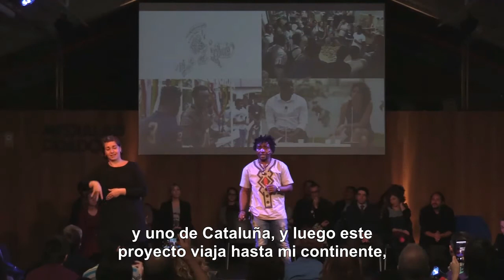Grigri 2019. Hospitalidad. Un año en un día 2019. (Subtitulado)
Este programa se desarrolló de mayo a octubre a partir de tres sesiones en colaboración con el centro de acogida SERCADE, un conversatorio entre Marina Garcés y Felwine Sarr en Madrid, un taller en Niamey, Niger y el taller de producción del 14 al 27 de octubre 2019 junto a las iniciativas africanas seleccionadas desde Burikina Faso, Niger, Marruecos y Mozambique y una veintena de colaboradores seleccionados.  El objetivo de estas actividades era esbozar un marco de reflexión para el diseño y construcción colectiva de un grigri que convoque y celebre una idea abierta, plural y diversa de “nosotros”, a través de su puesta en escena y activación en un espacio público del Barrio de las Letras.
Lo cuenta Yannick Tresor durante las charlas de Un año en un día, conducidas por Antonella Broglia, en las que se dan a conocer proyectos destacados del año en Medialab Prado.